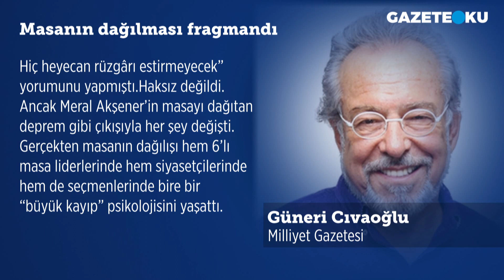MASANIN DAĞILMASI FRAGMANDI! GÜNERİ CİVAOĞLU